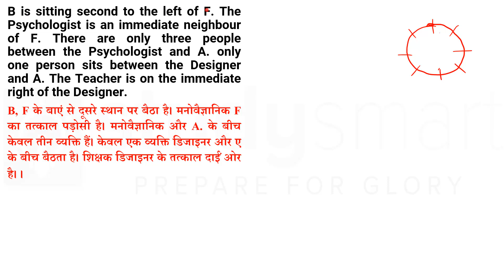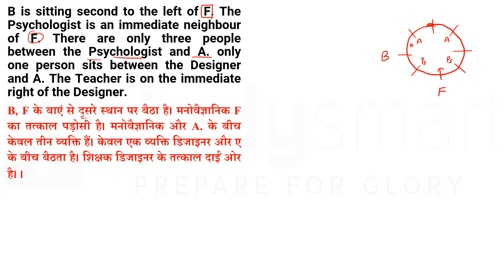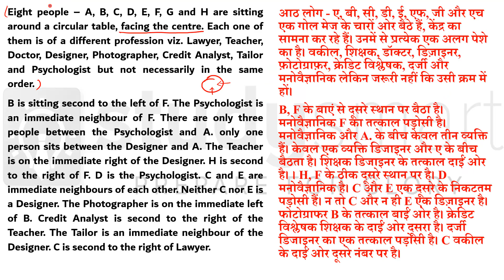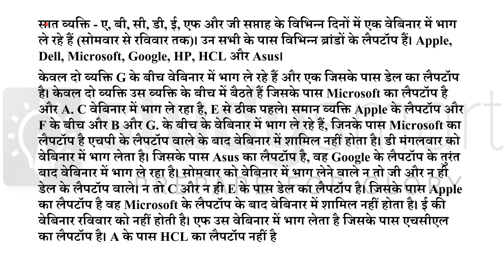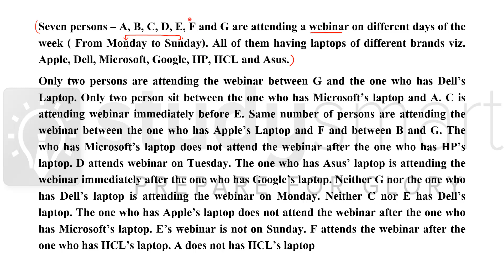2 Puzzles 1 Prelims + 1 Mains for IBPS PO 2020 RRB PO & Clerk 2020 Exams | In Hindi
In this video i am discussing 2 Puzzles 1 for Prelims and  1 for Mains for upcoming IBPS PO 2020 RRB PO & Clerk 2020. Both the puzzles are in english and in hindi as well.

Chandrahas